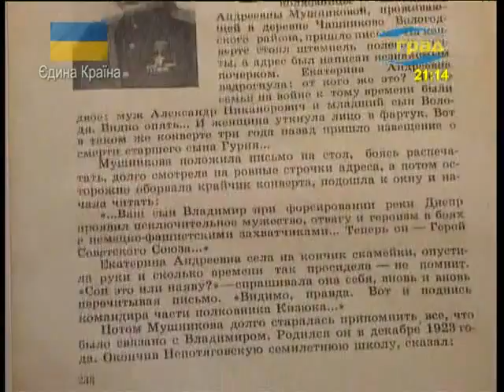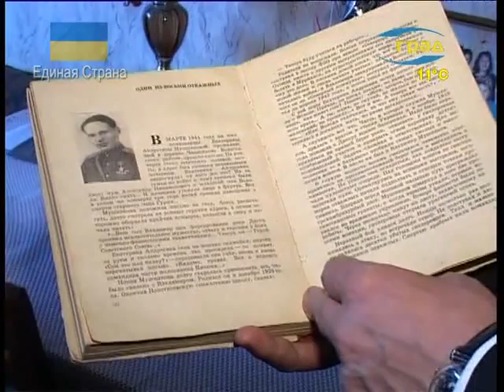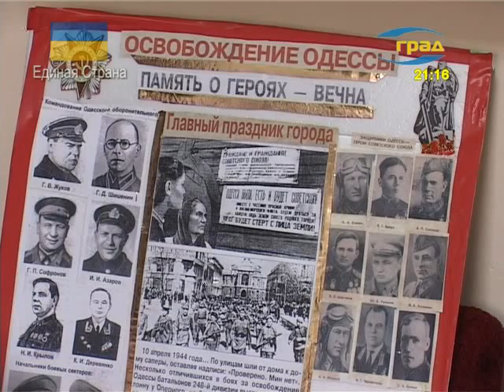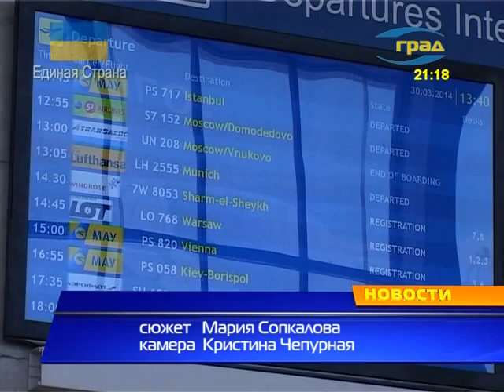Новости 31.03.2014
Сегодня в выпуске:
- Сотрудники милиции задержали мужчину, подозреваемого в убийстве женщины.
- Высший хозяйственный суд Украины оставил без изменений решения первой и второй инстанции по иску прокуратуры с требованием вернуть в коммунальную собственность Зелёный театр в парке Шевченко.
- В Балтском, Кодымском и других районах области уже  подорожали хлебобулочные изделия, а на многие виды выпечки рост цены намечен уже с 1 апреля.
- Крупнейший промтоварный рынок Украины «7-ой километр» входит в стадию банкротства.
- Милиция расследует уголовное производство по факту неправомерных действий должностных лиц кредитного союза «Витязь», который ранее назывался «Кредит-Юнион».
- В селе Сычавка горел камыш на площади 500 кв. м.
- Кордонная, 49 -- одесситы жалуются уже много лет на неработающий лифт.
- Празднование 70-ой годовщины освобождения Украины  от немецко-захватчиков и - стало главной темой аппаратного совещания в   облгосадминистрации.
- Ветераны обратились к своему депутату - Дмитрию Танцюре с просьбой помочь установить мемориальные доски.
- В воскресенье Одесса стала участницей необычной акции, под названием «Украинская Дерибасовская».
30 марта в семи аэропортах Украины симфонические оркестры исполнили «Оду к радости», гимн Евросоюза.